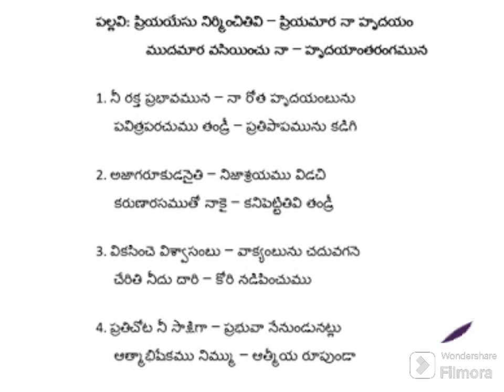ప్రియ యేసు నిర్మించితివి || Telugu Christian Song || Pastor John Stevenson Nethala || Back to God